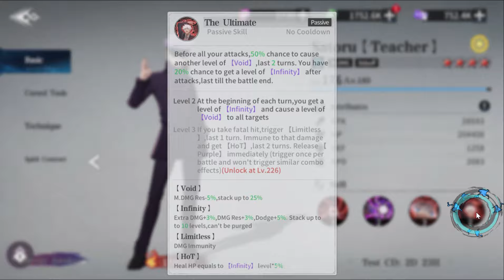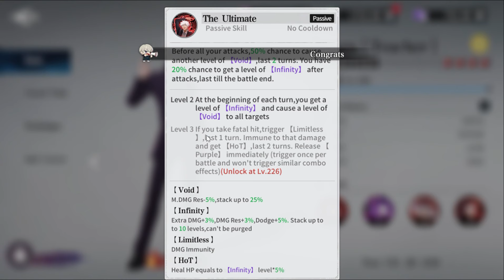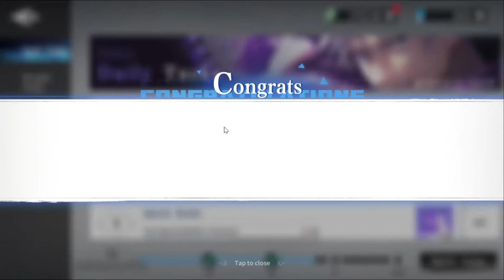GOJO TEACHER LIMIT KARAKTER REVIEW | ASLI INI KUAT BANGET | JUJUTSU SORCERER